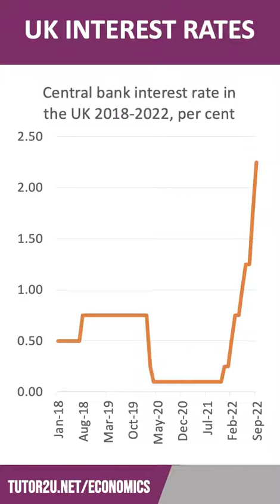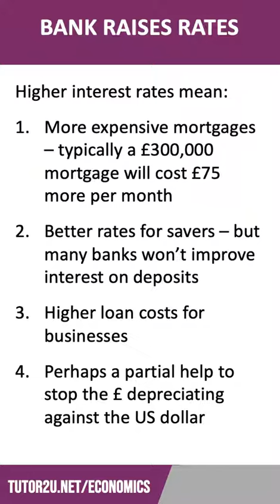Bank of England raises interest rates to 2.25% - highest level for 14 years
By a majority of five to four, the Monetary Policy Committee of the Bank of England has decided to raise interest rates to 2.25% - a 0.5% rise - to the highest level in 14 years.